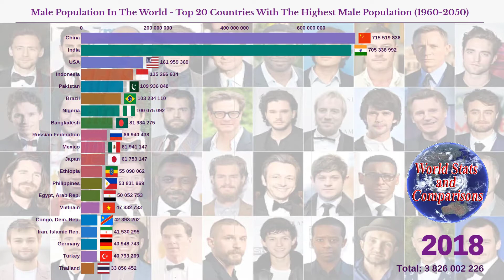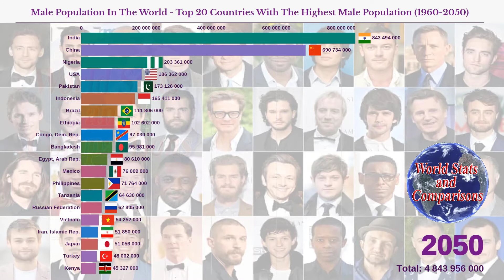Male Population In The World - Top 20 Countries With The Highest Male Population (1960-2050)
This video shows the top 20 countries With The Highest Male Population (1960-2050).
male population is based on the de facto definition of population, which counts all male residents regardless of legal status or citizenship.